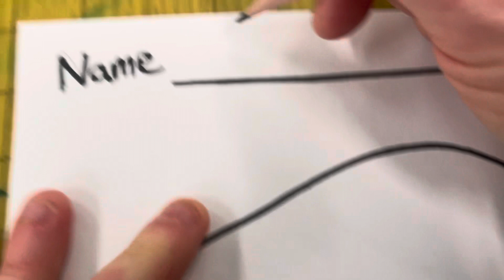Get your wings paper and supplies